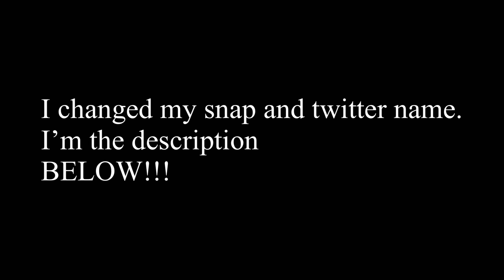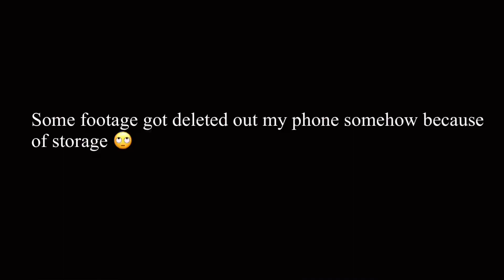NICKI WENT OFF! COI LERAY FT NICKI MINAJ - BLICK BLICK (REACTION)